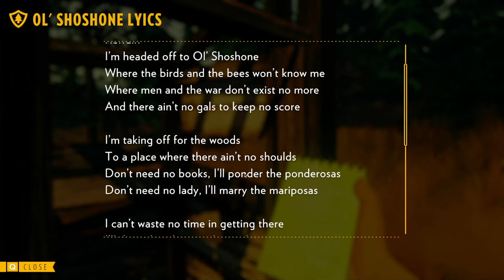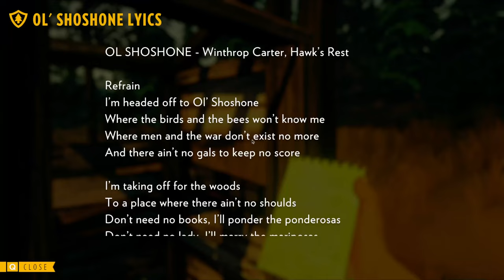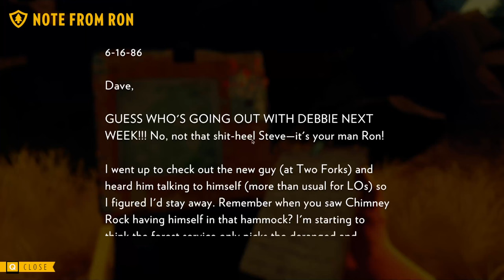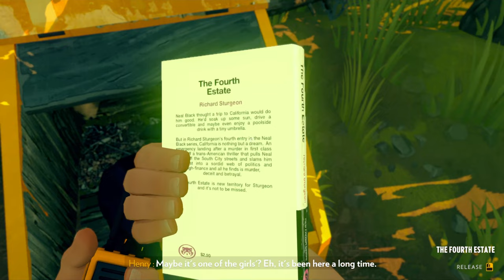Second Kholat case? | Firewatch Playthrough Episode 2 | 4K | MacBook Pro M1